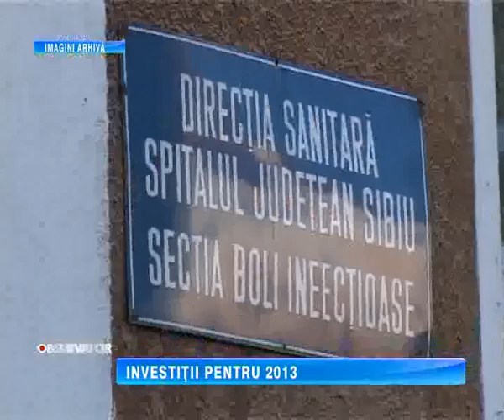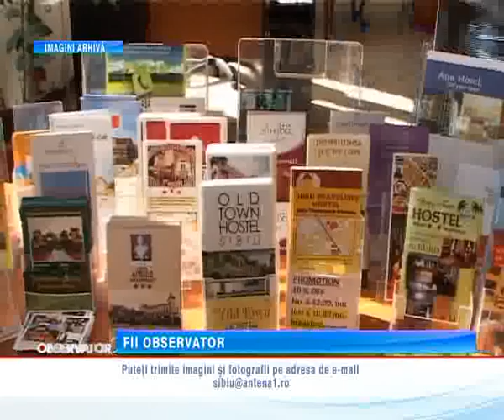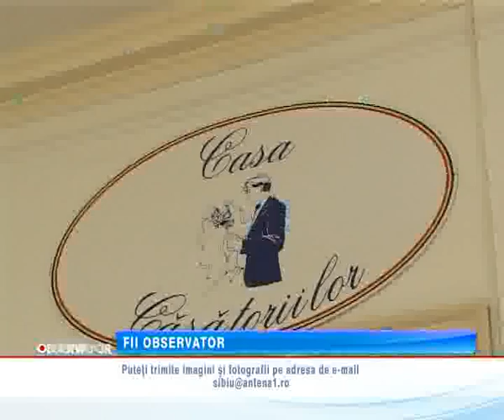Stiri pe scurt 08 ianuarie 2013